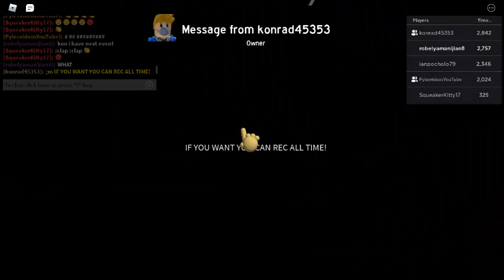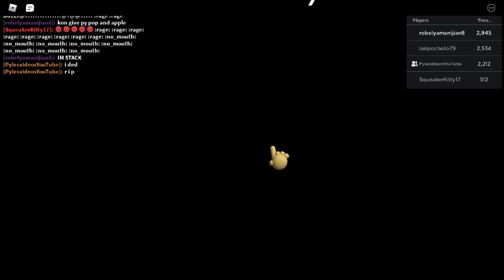Baldi Basics Plus On Roblox Final Part